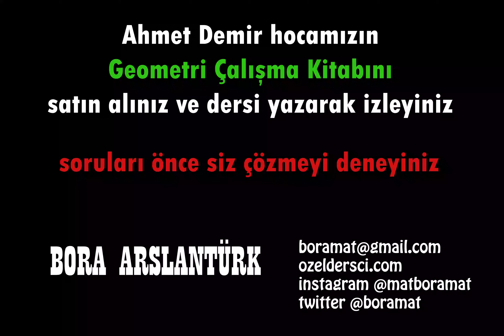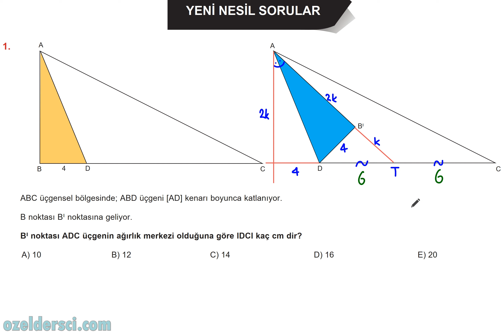134 Yeni nesil sorular📣Üçgende Kenarortay Soruları📣 YKS geometri -TYT AYT - KPSS - DGS - ALES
youtu.be/rEyuAdL4GBc

youtu.be/rEyuAdL4GBc

youtu.be/rEyuAdL4GBc

***GRUPLARIMIZ***
TYT-AYT matematik telegram grubumuz